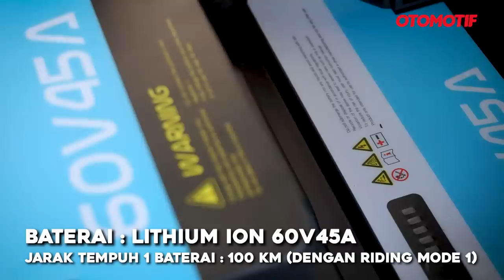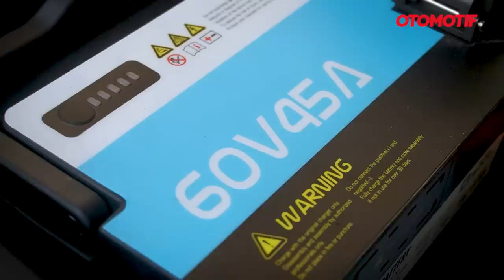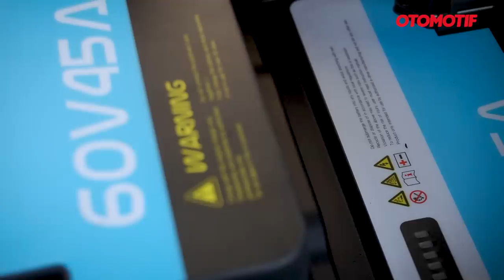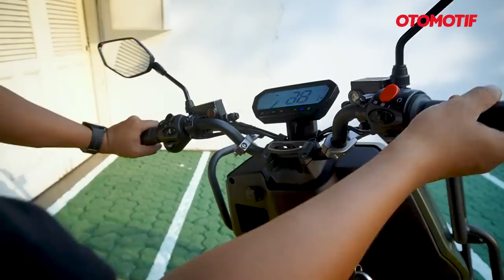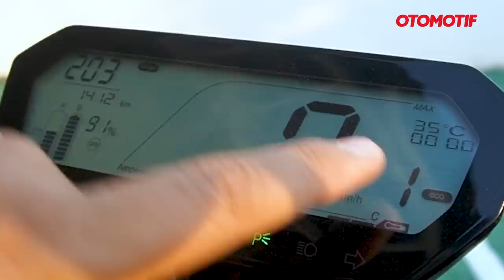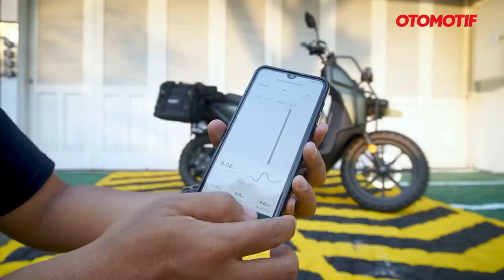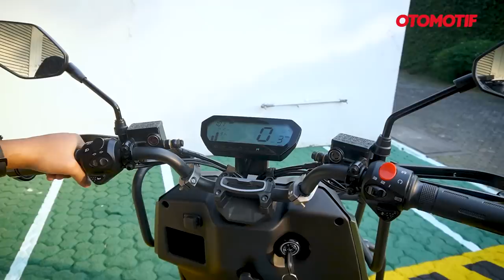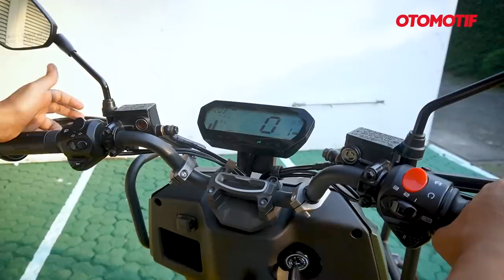PAKAI TIGA BATERAI BISA 300 KM..!! Si RIMBA MOTOR LISTRIKNYA CHARGED INDONESIA l Otomotif TV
Kenalin, motor ini bernama "Rimba" motor listrik yang merupakan project bike dari Charged Indonesia. Rencananya, Rimba akan dipakai oleh ranger atau penjaga hutan dari Profauna yang merupakan organisasi penjaga hutan dan satwa liar yang berada di Malang, Jatim.

Nah, si Rimba ini ternyata dibangun dari salah satu model motor listrik yang akan dipasarkan Charged Indonesia pada bulan November 2022 mendatang. Artinya lewat Rimba kita bisa ngintip dulu nih, spesifikasi dan fitur apa yang dimilikinya.

Sebagai tambahan informasi, motor-motor listrik yang akan dipasarkan Charged Indonesia di Tanah Air adalah rebadge dari motor listrik buatan Vmoto Soco Group, pabrikan motor listrik yang punya jaringan di 60 negara di dunia.

Seperti apa detailnya? Langsung kita tonton videonya!